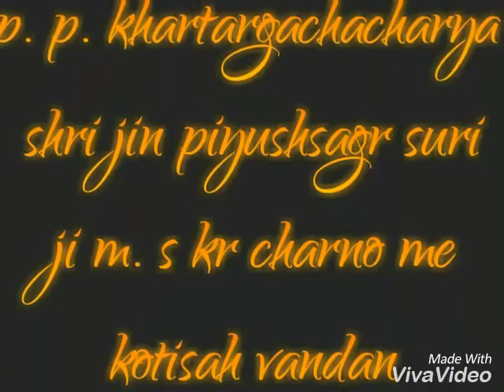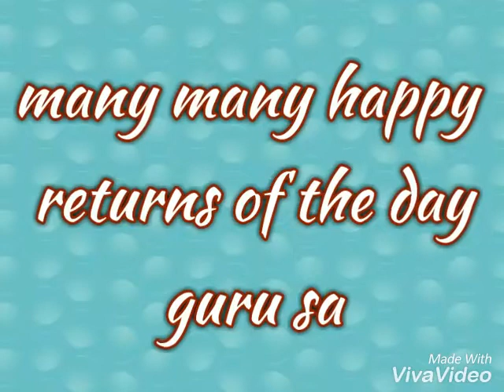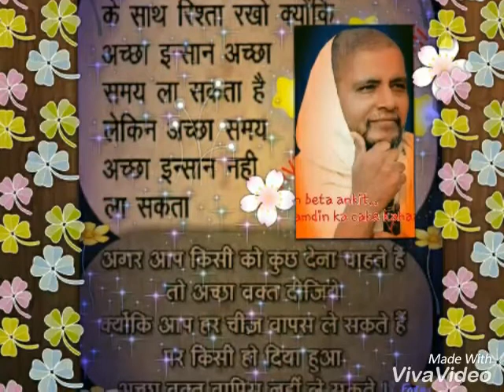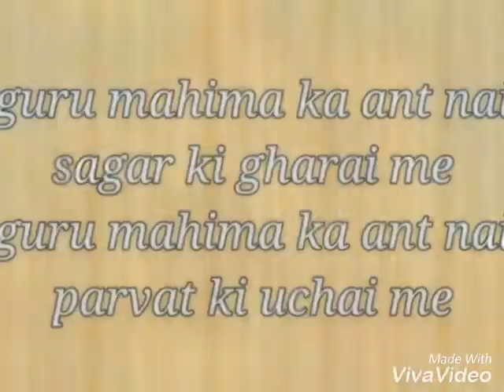Nagade sang dhol bajae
Chohtan rajsthan bhumi poojan invitaion